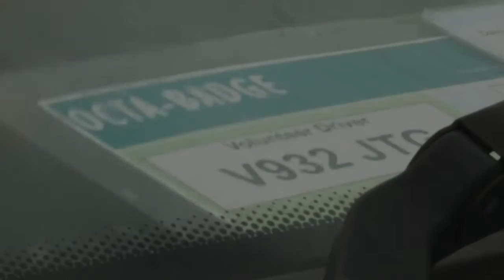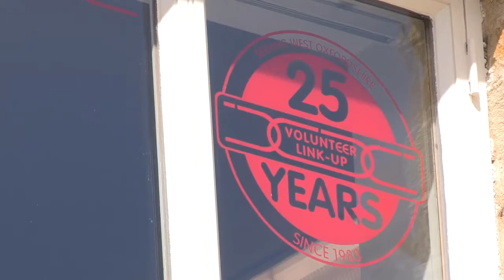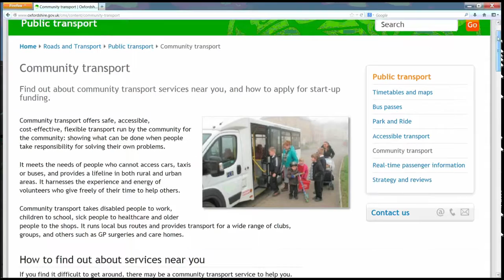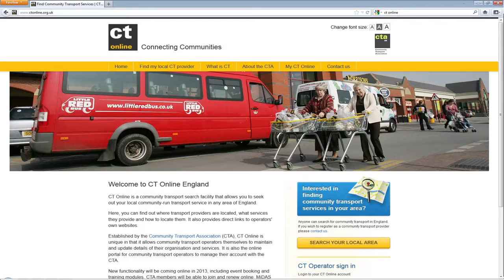Community Transport DVD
A project for university whereby I provided the voiceover. even if a certain person forgot to add my to the credits *tsks*